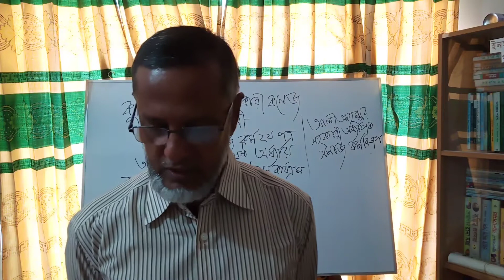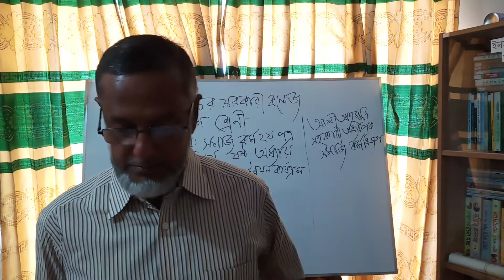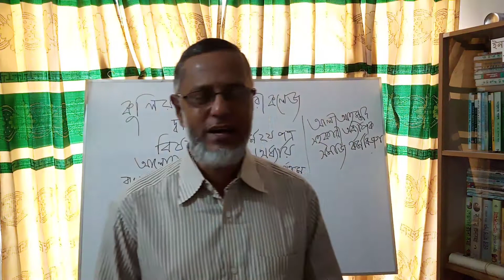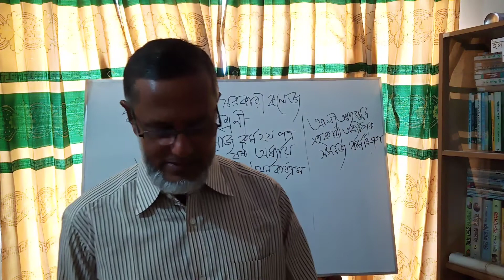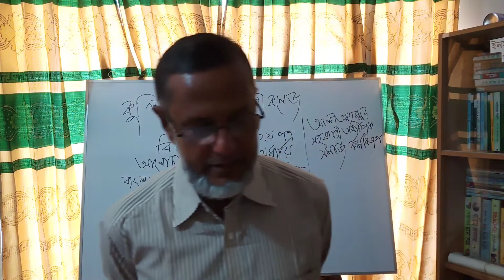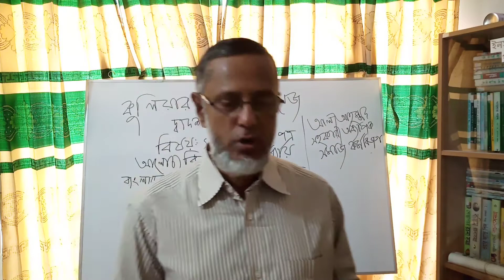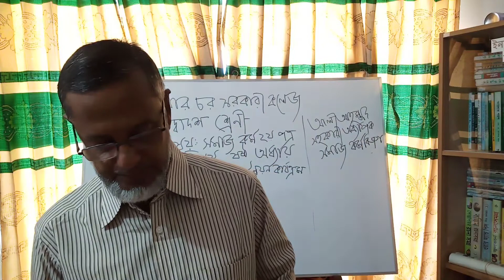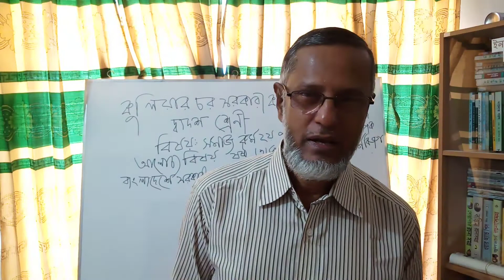Kuliarchar Govt College_Class HSC_সমাজকর্ম ২য় পত্র_সরকারি সমাজ উন্নয়ন (অধ্যায়-৬) মোঃ আলী আহম্মদ।